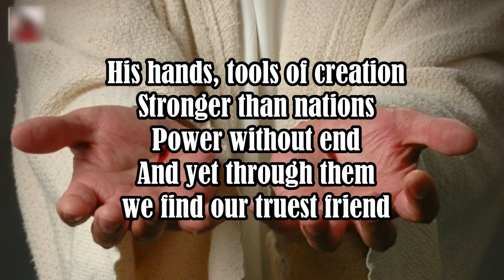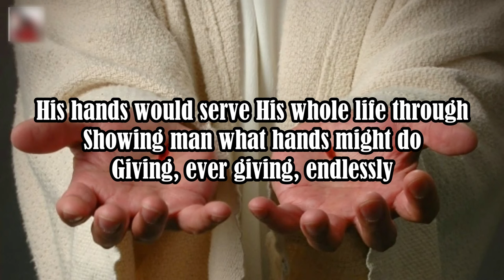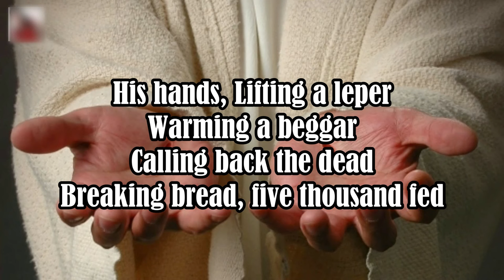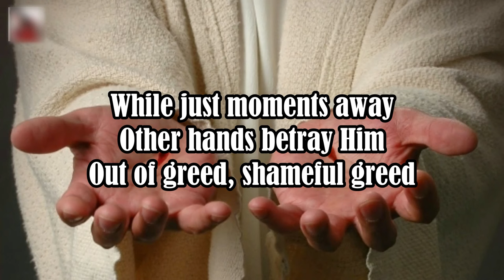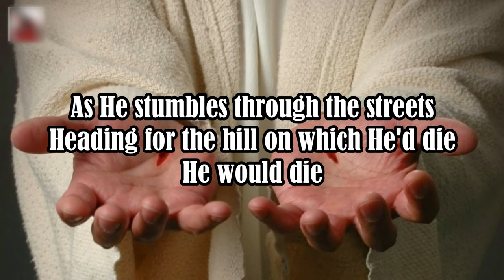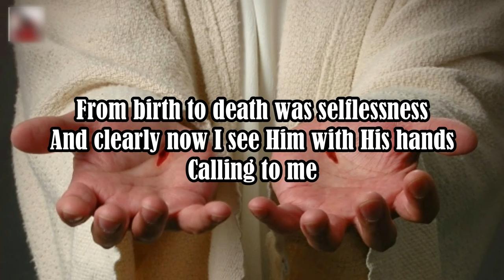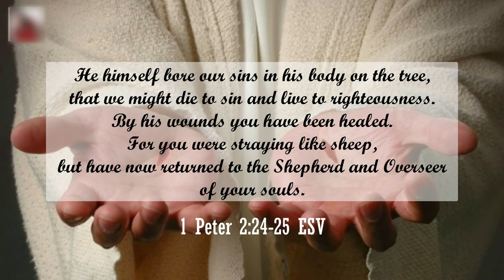His Hands || Kenneth Cope | Vocals With Lyrics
Words and Music: Kenneth Cope
Artist: Jenny Jordan Frogley